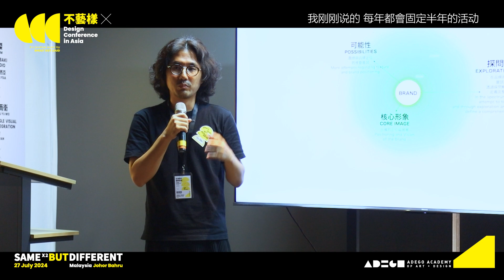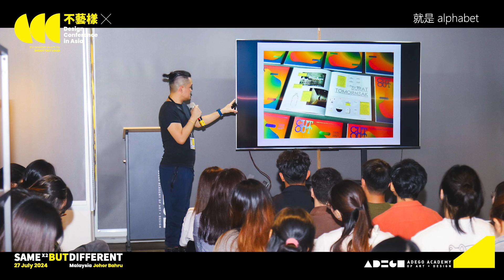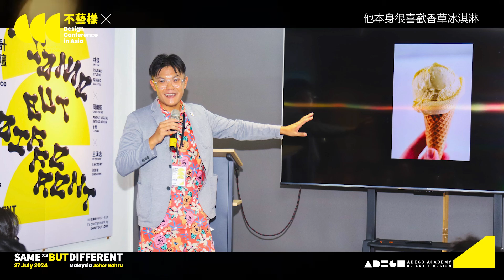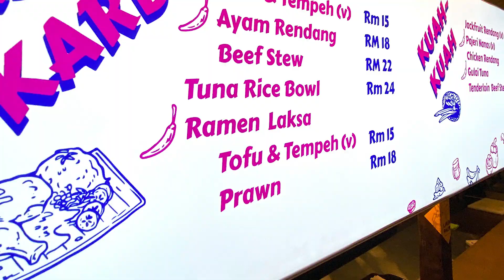Same Same But Different 不藝樣 x Event Highlight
一场不艺样的亚洲国际设计论坛
It's another event by SHOUT OUT LOUD
/ Speakers
1) Jay Lim _Tsubaki Studio (Malaysia)
2) Chou Yu Wei _Angle Visual Integration (Taiwan)
3) Roy Wang _Factory (Singapore)
来自不同国家的亚洲设计师，在自己的国家文化里，产生出不一样的作品，不一样的风格以及作品功能。 透过自己的大胆创作与想法， 尝试对市场上的追求以及透过设计的美去改造出不一样的呈现效果。
Asian designers from different countries produce distinct works, styles, and functions within their own cultural contexts. Through bold creativity and ideas, they attempt to transform the market's demands and present unique results through the beauty of design.

About the Shout Out Loud / Design Dialogue Asia:
Founded in 2017 by Adego Academy in collaboration with Tsubaki Studio, the initiative made a groundbreaking effort in Johor Bahru, Southern Malaysia, by inviting Asian designers to share their creative concepts and vigorously promoting good design to elevate Malaysia's design industry. To date, they have organized three physical talks and two online talks. See less